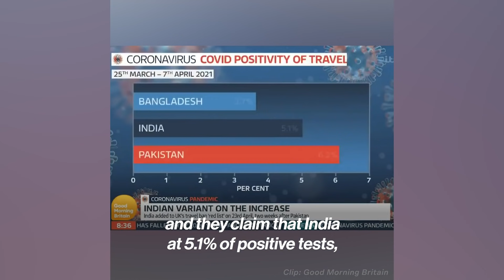Presenter Slams Tories For Lying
'Which one of these four excuses is the truth?!'